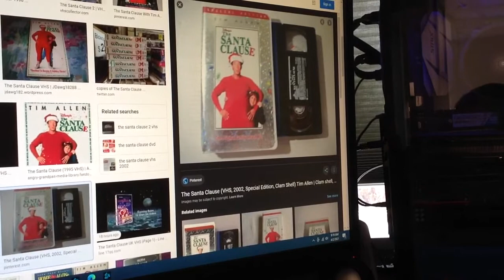Do You Have This VHS? #1282